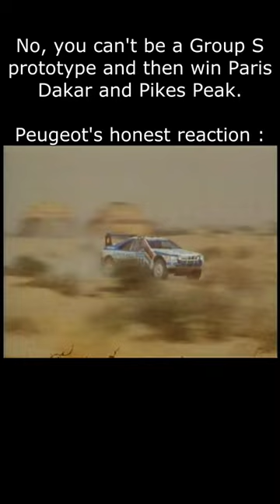Peugeot's Honest Reaction peugeot #405